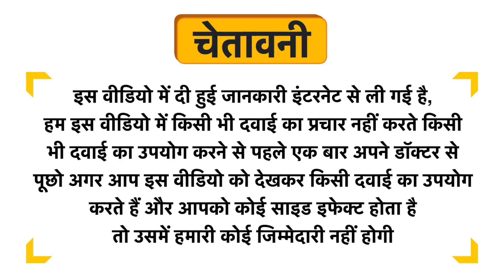Foresta Organics Brain Health Vegan Capsule Uses in Hindi | Side Effects | Dose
Foresta Organics Brain Health Vegan Capsule Uses in Hindi | Benefits | Side Effects | Dose